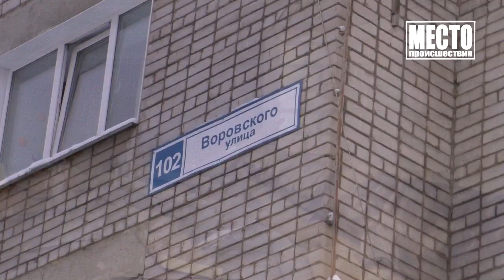Нашли гранату в доме на улице Воровского Место происшествия 29 01 2021